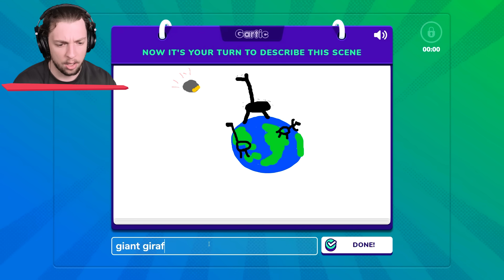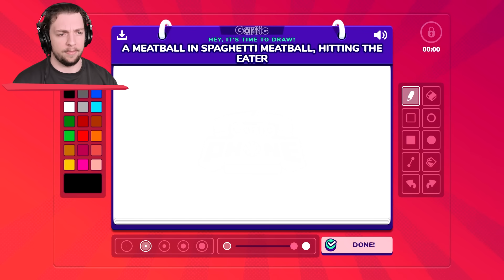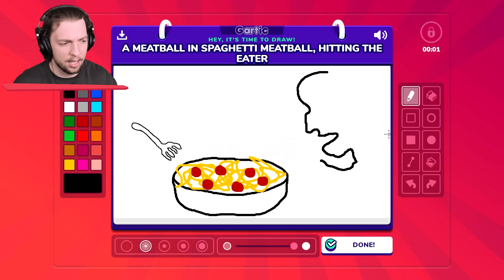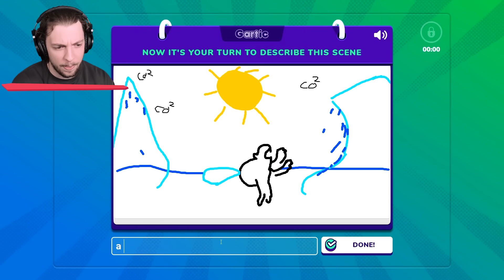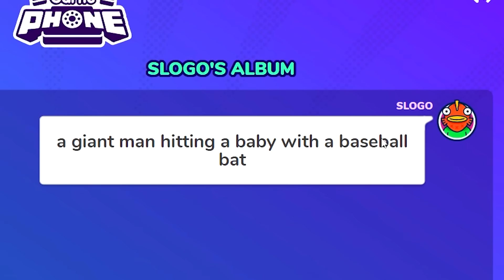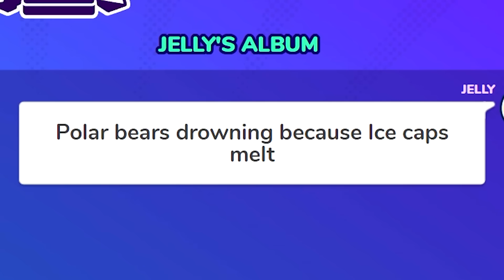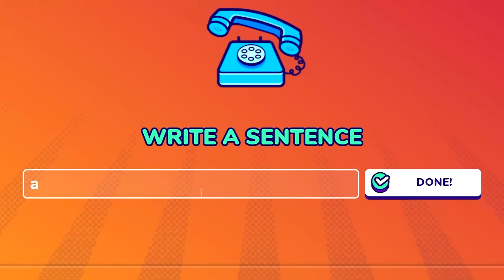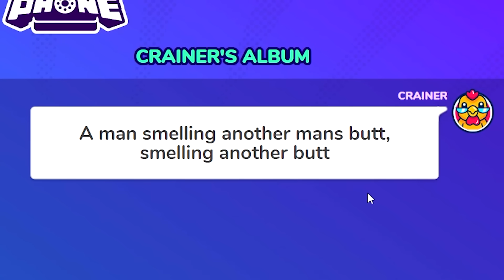Do NOT Draw This in Gartic Phone..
So you liked our latest Skribblr video, well now it's time to ramp it up! In this video, we played garticphone and I was told do not draw Mickey Mouse! @Jelly and @MisterCrainer also attempted to show of their artistry.. it was.. interesting.